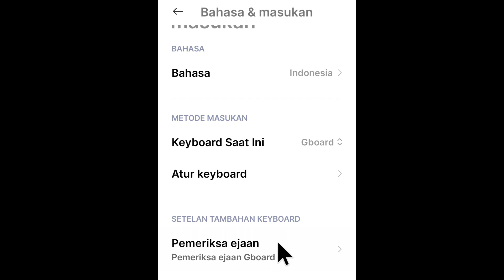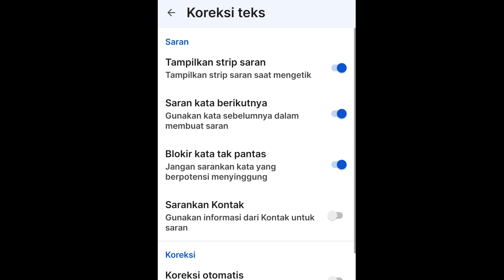Cara menonaktifkan koreksi otomatis di Keyboard Hp Xiaomi dan Redmi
cara mematikan koreksi teks di xiaomi.